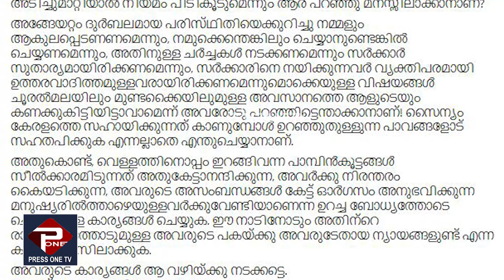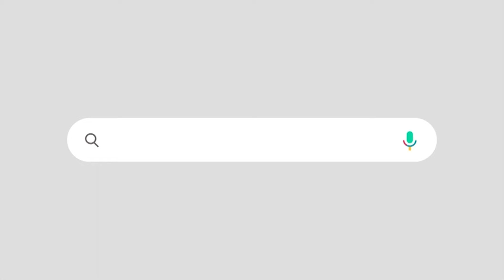ഈ നാടിനോടും അതിന്റെ രാഷ്ട്രീയത്തോടുമുള്ള അവരുടെ പകയ്ക്കു അവരുടേതായ ന്യായങ്ങളുണ്ട് | KJ JACOB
കെ ജെ ജേക്കബിന്റെ ഫേസ്ബുക്ക് പോസ്റ്റ്

DISASTER TOURISM IS NOT NEEDED IN WAYANAD | WAYANAD LAND SLIDE